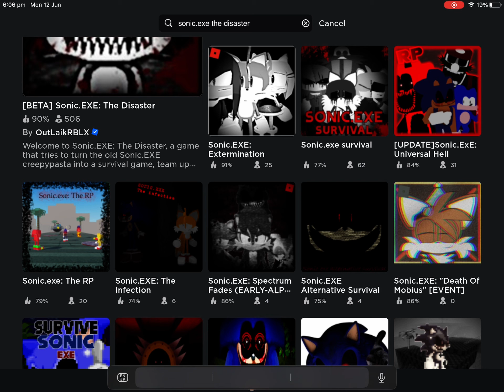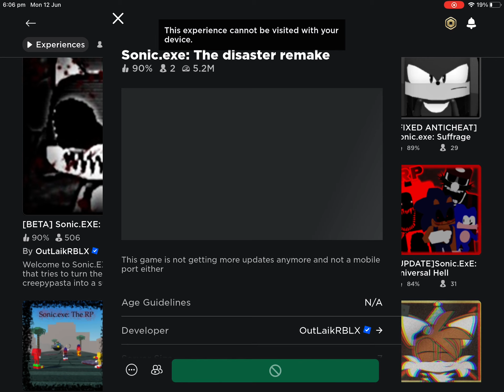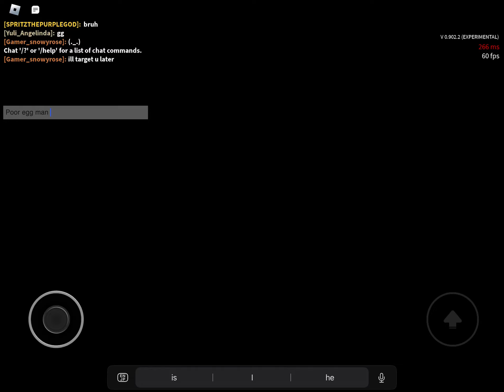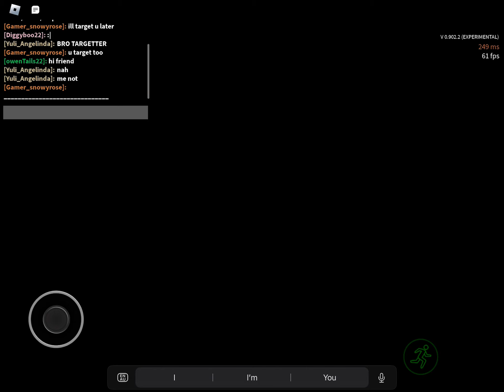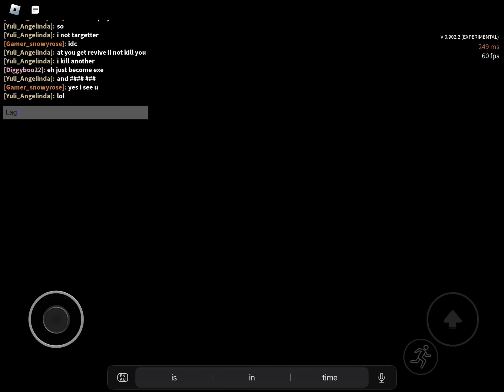The lagging issue II Sonic.exe TD